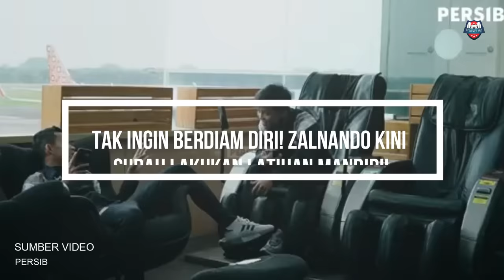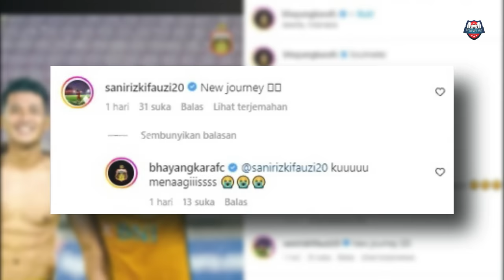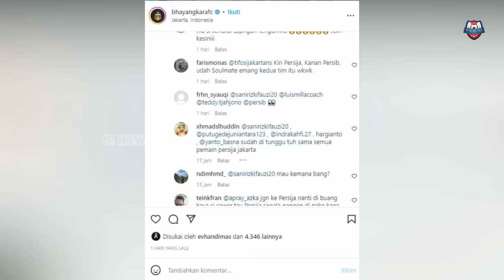🔥HOT Transfer!😱Sani Rizki Ke Persib?💵Harga FANTASTIS Sani😱Bakal Ada Pemain Persib Yg HENGKANG,Siapa?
😄Yuk Berteman Mabro👇
Update Berita Persib Bandung 30 Desember 2022 (AFTERNOON EDITION)
Thanks to (TERIMAKASIH KEPADA):
► Liga1Match
► Vidio.com
► Indosiar
► PSSI TV
► PERSIB TV (PERSIB)
► igpersib